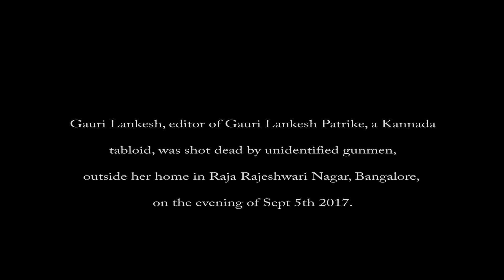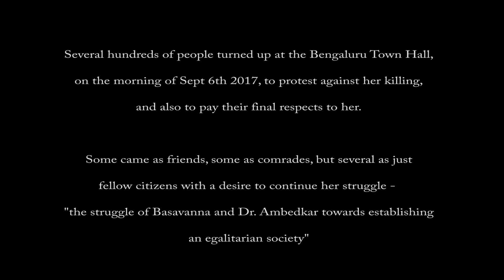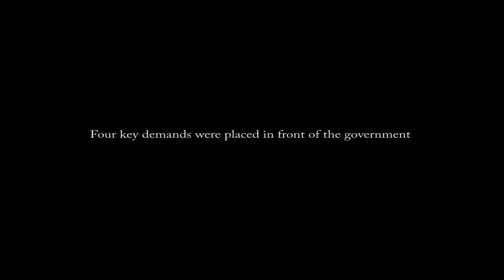Protest against political assassination of Gauri Lankesh at Bengaluru Town Hall on Sept 6th 2017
Protest against political assassination of Gauri Lankesh
Location:  Bengaluru Town Hall
Date:  Sept 6th 2017